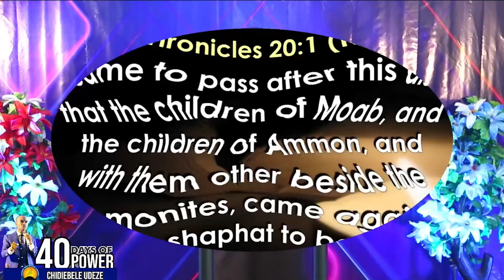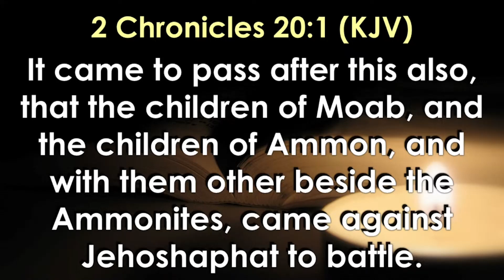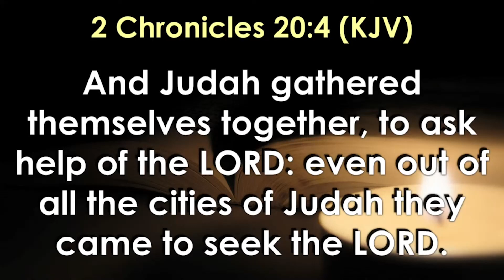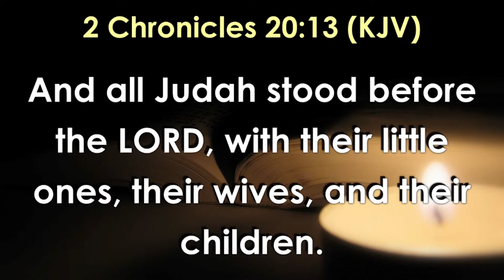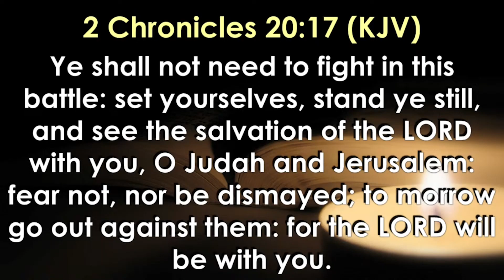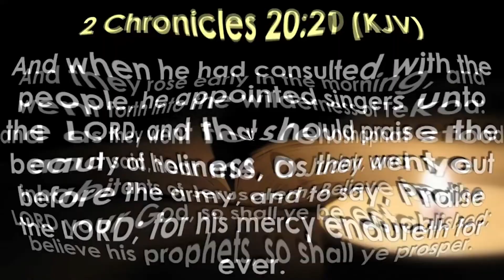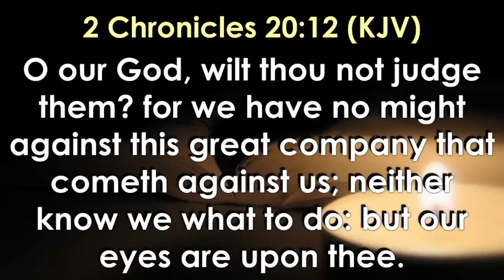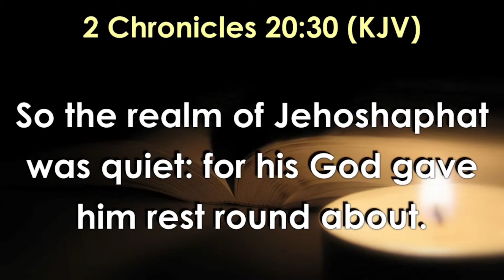WINNING LIFE'S BATTLES BY FAITH - Chidiebele Udeze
Drawing from the story of Jehoshaphat, God's servant, Chidiebele Udeze, examine how faith in Christ can help us to win the battles of life.